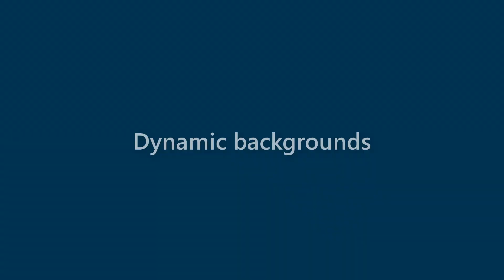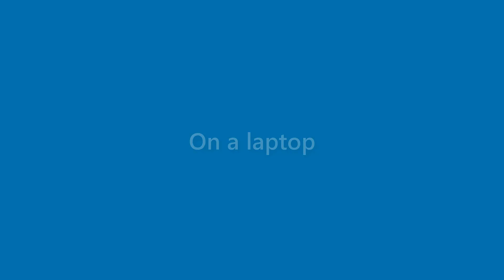Adelyn Reeves - appearance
Name Look - Adelyn Reeves - appearance. In this video we present "Adelyn Reeves" name look and feel in various scenarios.
This video will cover:
How does "Adelyn Reeves" look as a personal letterhead?
How does "Adelyn Reeves" look on a business card?
How does "Adelyn Reeves" look on a computer/laptop screen?
How does "Adelyn Reeves" look with different background colors?
How does "Adelyn Reeves" look with various fonts?